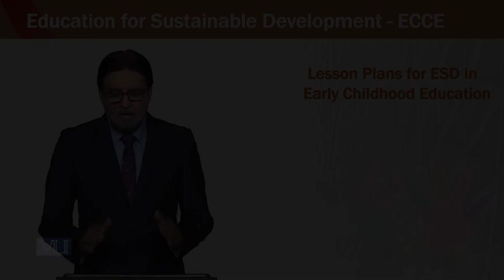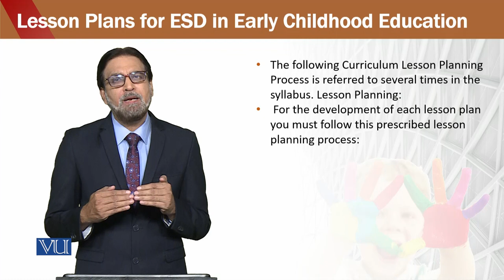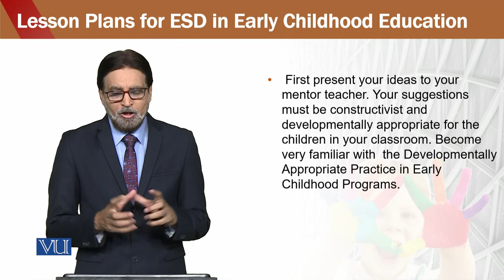Education for Sustainable Development in Early Childhood Education | ECE302_Topic209